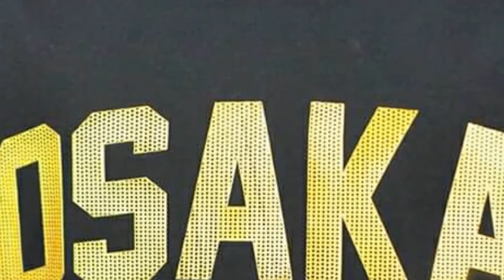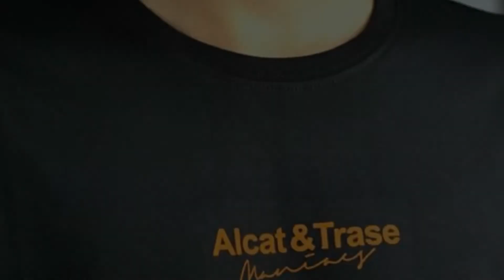INSPIRASI MODEL BAJU ALLKATRAS DAN TWEEZERS PRIA KEKINIAN 2021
new arrival 🔥
tweezers